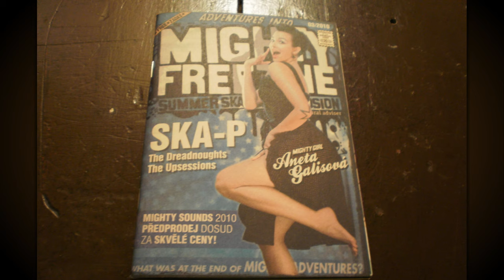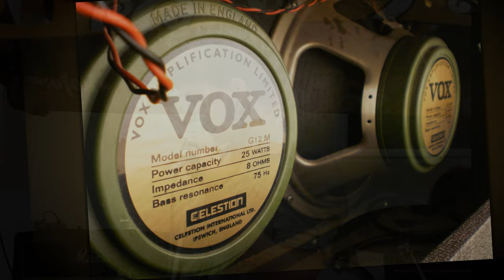2010 still good year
Music credits to old czech bigbeat  band Adolescent Gang from Cheb